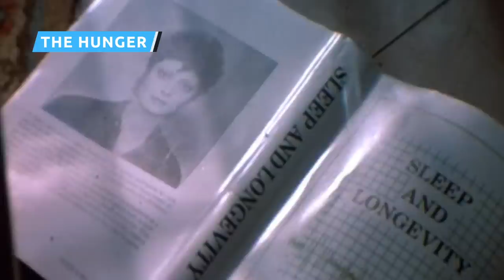Horror Movies That Deserve A Remake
It’s easy to write off all remakes as unnecessary, but there are some remakes that actually manage to add something new to the original movie or even improve on it.

In the horror genre, in particular, there have been some masterful remakes, like 1978’s Invasion of the Body Snatchers or 1982’s The Thing, and we think there are some other horror films that could benefit from a truly innovative remake as well.

Some weren’t able to fully capitalize on their potential in their original form for one reason or another, so let’s take a look at some horror movies that deserve a remake.

Event Horizon | 0:00
The Hunger | 1:28
The Gate | 2:30
Battle Royale | 3:17
April Fool's Day | 4:06
The Slumber Party Massacre | 5:02
The Return of the Living Dead | 6:16
Sugar Hill | 6:57
The Monster Squad | 7:48
Theater of Blood | 9:16